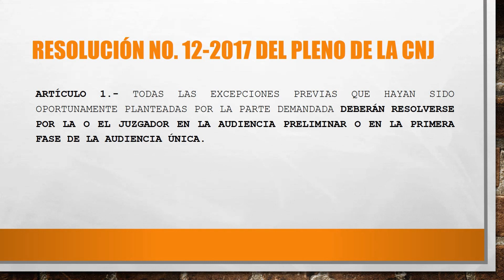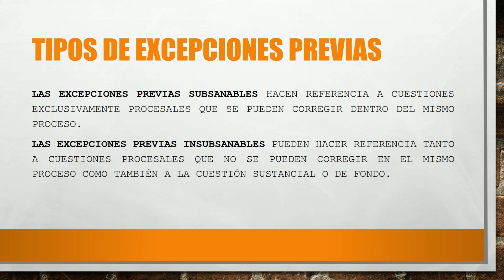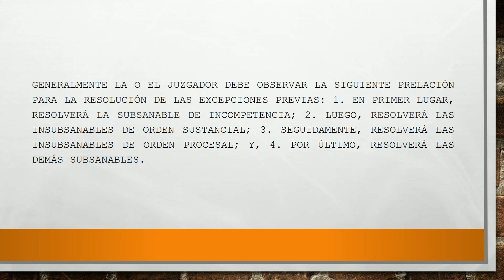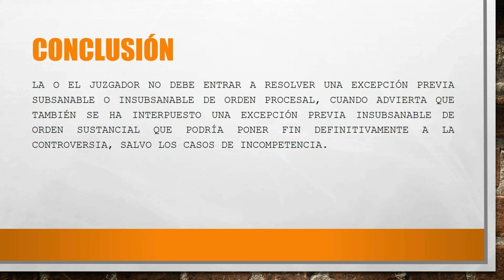COGEP: ¿Cuál es el orden en el que deben resolverse las excepciones previas?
COGEP: ¿Cuál es el orden en el que deben resolverse las excepciones previas? En este video se absuelve la siguiente interrogante: ¿Cuál es el orden en el que deben resolverse las excepciones previas?

Déjame conocer tus opiniones y sugerencias en la zona de comentarios.